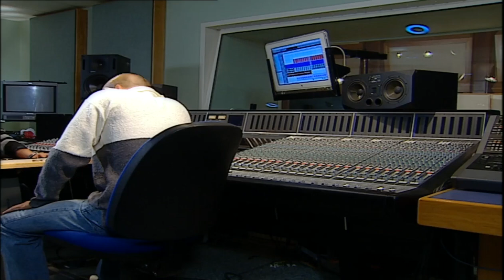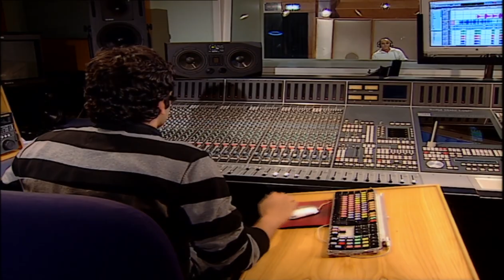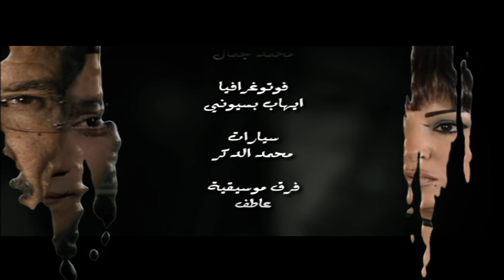مسلسل حدف بحر - الحلقة الخامسة - بطولة سمية الخشاب | Hadf Bahr Series - Episode 5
تدور أحداث المسلسل حول قصة فتاتين توأم يعيشان فى مدينة الإسكندرية، أحدهما تعمل طبيبة تحاول الكشف عن قضايا الفساد الطبى التى انتشرت مؤخراً فى مصر، وأخرى تعشق الغناء وتبحث عن فرصة لاكتشافها فنياً حتى تصبح واحدة من أهم سيدات المجتمع.
بطولة : سمية الخشاب - طارق لطفى - أحمد خليل
خالد محمود - سميرة عبد العزيز - محمد الشقنقيرى
فوزية محمد - صفاء جلال - محمد وحيد - ملك قورة
تأليف : أحمد عبد الفتاح
إنتاج : سينرجي
اخراج : جمال عبد الحميد